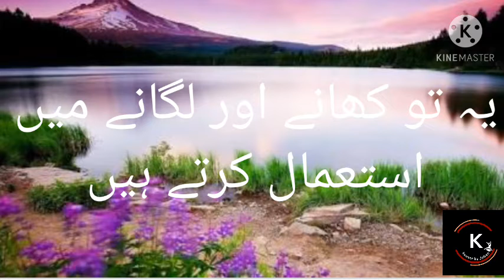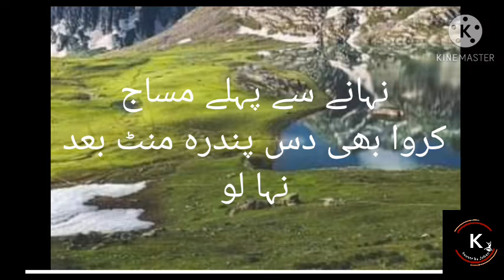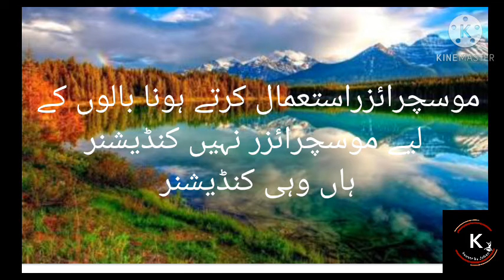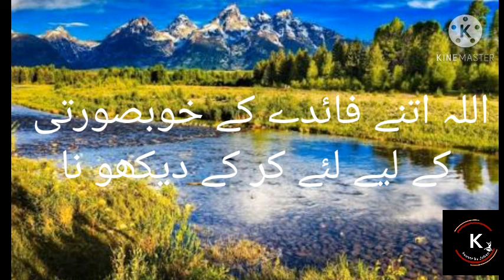Benefits of olive oil by Kausar ka Jahan ll زیتون کے تیل کے فوائد uses of Olive oil ll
How many Benefits of Olive oil. What are the uses of zaitoon oil.